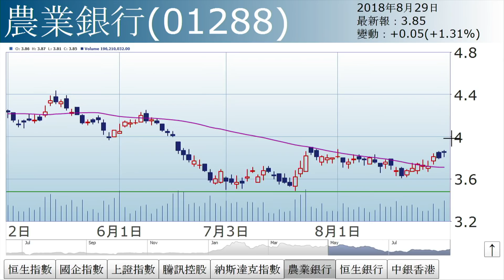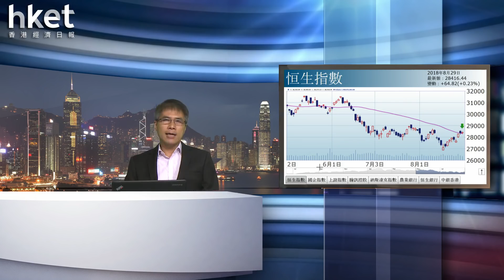孫運喜：五十天綫爭奪戰（2018年8月29日）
【香港經濟日報】《iMoney》主編孫運喜表示，後市是一場五十天綫爭奪戰，好淡雙方不分上下，估計未來幾日市況亦是如此。……（更多內容：